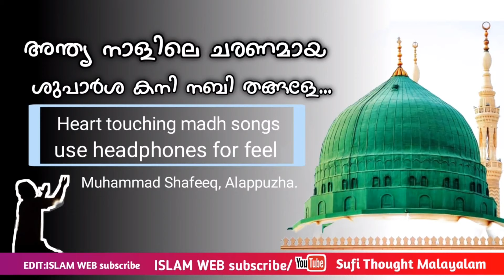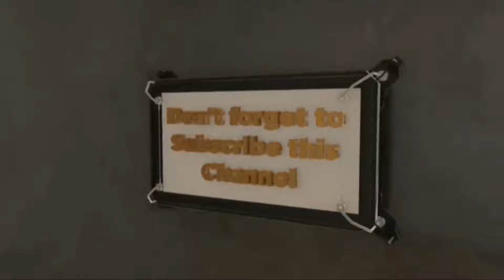അന്ത്യനാളിലെ ചരണമായ ശുപാർശ കനി നബി തങ്ങളേ..... | Sufi songs Malayalam | Islamic songs Malayalam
this video about Sufi songs malayalam

സൂഫീ സോങ്ങ് മലയാളം. സൂഫീ ഗാനം
അന്ത്യനാളിലെ ചരണമായ ശുപാർശ കനി നബി തങ്ങളേ.

സൂഫി സോങ്ങ് 💚
കൂടുതൽ ഇസ്ലാമിക വീഡിയോകൾക്കായി channel subscribeചെയ്യുക പെട്ടെന്ന് തന്നെ ലഭിക്കാൻ Bell icon അമർത്തുക ☺️